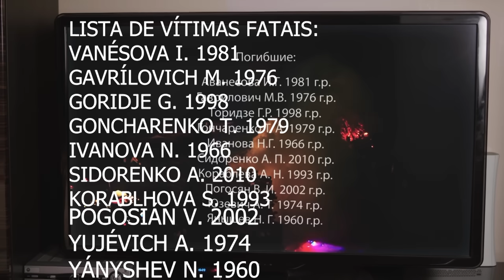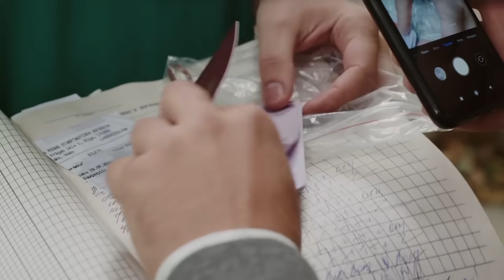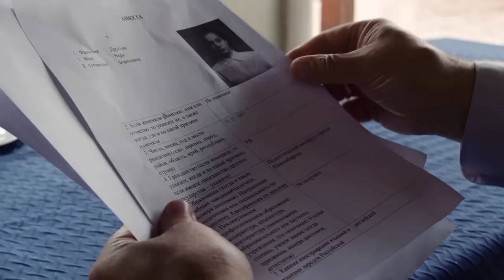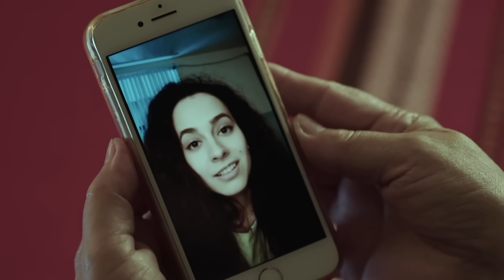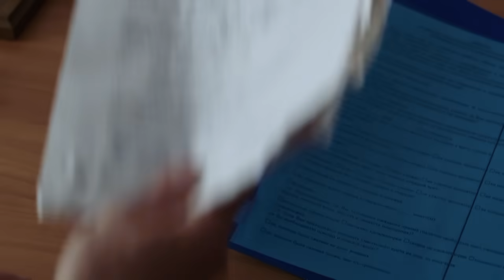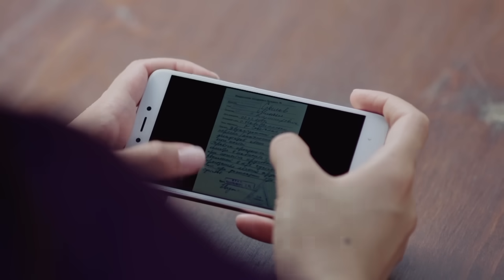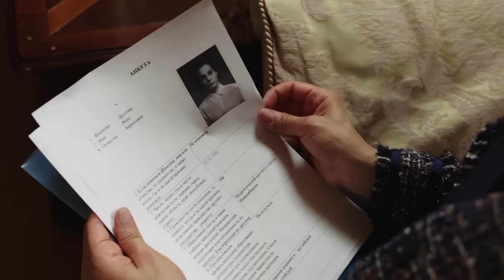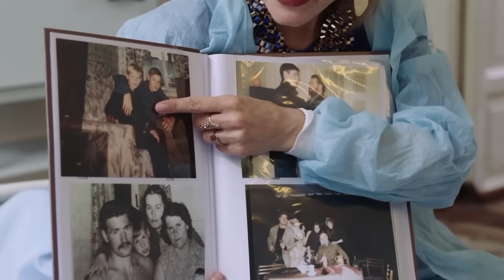Um nome diferente | Filme dublado completo | Filme romântico em Português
Uma estudante de medicina, Sasha, estava saindo com um homem casado e engravidou. Mas o homem se recusou a reconhecer a criança.
Então Sasha decide recomeçar sua vida do zero e embarca em um ônibus para ir para outra cidade. Ao seu lado neste ônibus estavam sentados um casal, Mihaíl e Vera. Um encontro agradável foi interrompido por um terrível acidente... Vera morreu. Mihaíl e Sasha sobreviveram e foram levados para o mesmo hospital.
Quando Sasha se recuperou, descobriu que Mihaíl estava em coma e todos a confundiram com sua namorada Vera, e estão convencidos de que ela está grávida de Mihaíl. Sasha não pôde dizer a verdade porque, segundo os médicos, sua presença ajuda muito na recuperação de Mihaíl. O que será mais importante, a mentira ou um desejo sincero de ajudar? O que acontecerá quando o verdadeiro pai da criança aparecer? E o que Mihaíl dirá quando se recuperar e ver que ao seu lado está uma pessoa estranha?